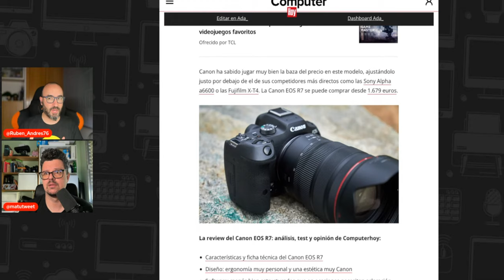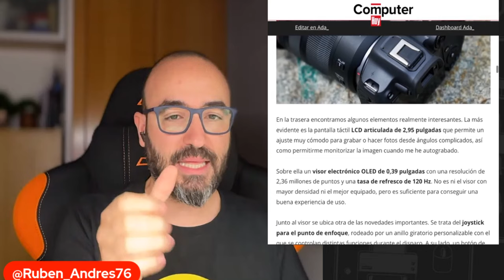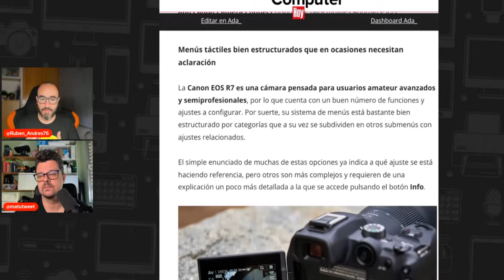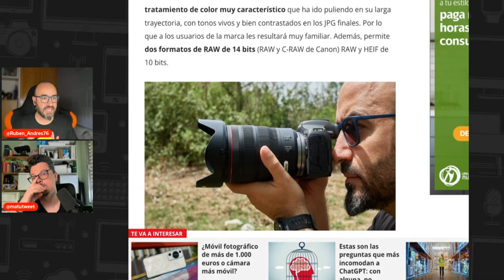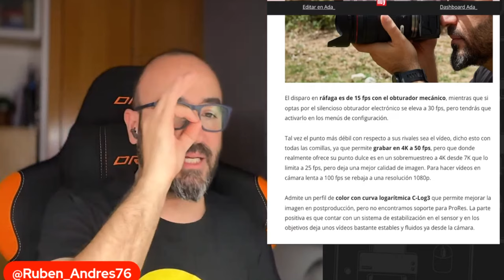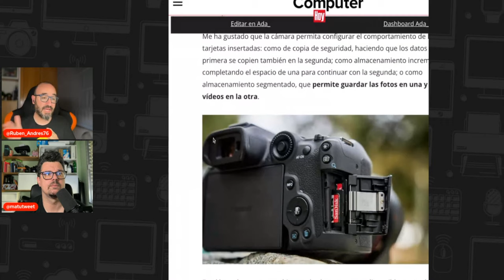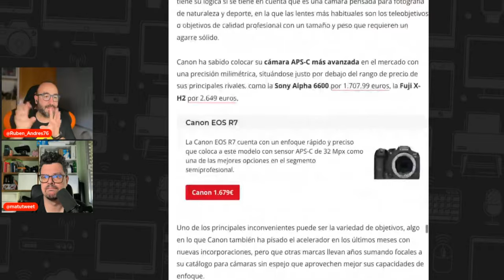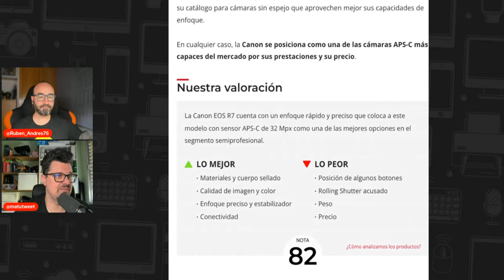Podcast CH 3x37 - Canon EOS R7 y Huawei FreeBuds 5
🚀 Lee más 👉👉👉